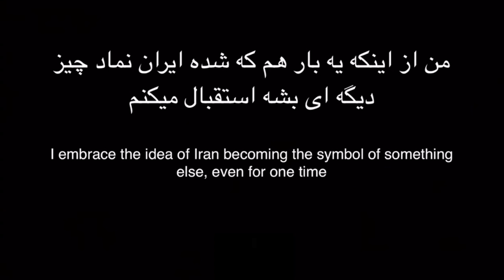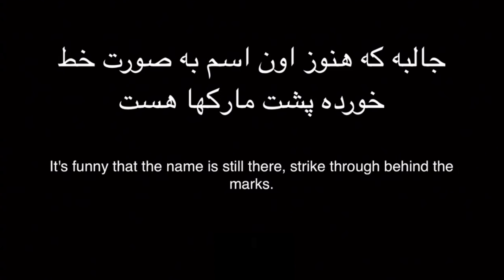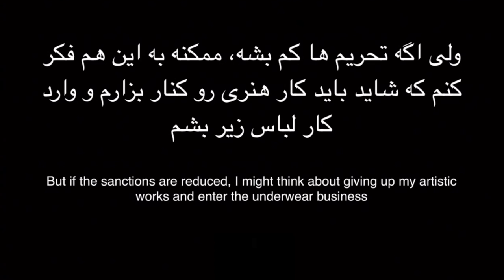Farsi - Iranian Underwear in Berlin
First of many to come.